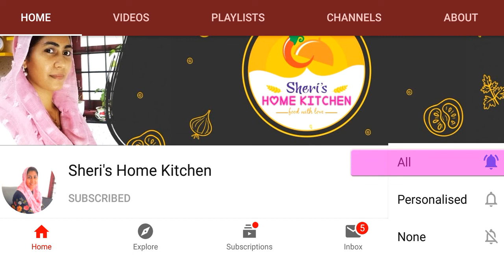ഇത് രുചിച്ചവരൊന്നും ചോദിക്കാതെ പോയിട്ടില്ല||പഴകും തോറും രുചിയേറും കയ്പ്പില്ലാത്ത 🍋നാരങ്ങ അച്ചാർ😋💯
LEMON PICKLE RECIPE FOR 1 KG
lemon-1kg
red chilly -250 gm
gingelly oil-200 ml
mustard seed-2 tsp
fenugreek seed-2 tsp
greenchilly -15 nos
salt- as required
Fenugreek Powder-1spn
asafoetida- 2 tsp
vinegar-100 ml

Sheri's Home Kitchen

Sheri's home kitchen
This is my personal cooking channel to share my homely cooking experience and recipes.
# food with love #
Try the recipes and share your valuable feedback.